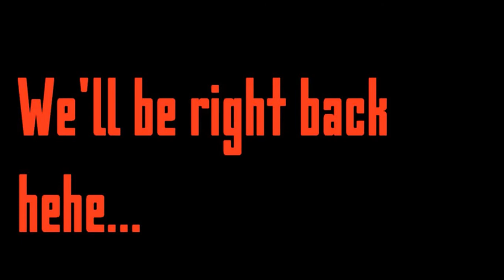Lets play-(Canis Canem Edit) (BULLY)) |A date with Pinky| (Part 5)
Show some ❤ to the creators of the music I used